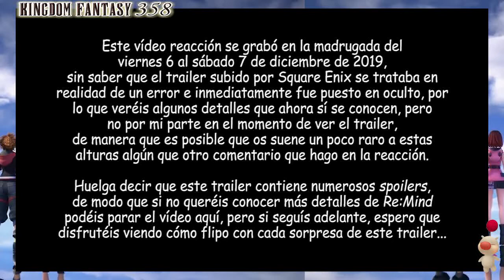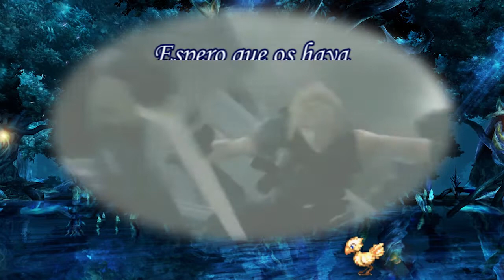Tercer trailer de ReMind (DLC para Kingdom Hearts 3) – Reacción – State of Play Diciembre 2019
Esta reacción se grabó la misma noche que se publicó por error este tercer trailer de Re:Mind, el DLC de Kingdom Hearts III, sin saber que había sido una equivocación y que no debía ser visto hasta el State of Play de diciembre.

El aviso me llegó de madrugada, por eso me oiréis hablando flojito, pero también notaréis lo mucho que me ha impactado cada una de las sorpresas que ha ofrecido este trailer.

La música e imágenes aquí recogidas pertenecen a Square Enix, con la única intención de difusión, no me apropio de nada.
Final Fantasy, the Final Fantasy logo, Square Enix and the Square Enix logo are trademarks or registered trademarks of Square Enix Holdings Co., Ltd.